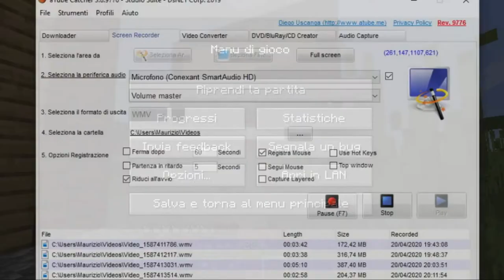MaulloCraft #21 - Costruiamo il magazzino 1° parte